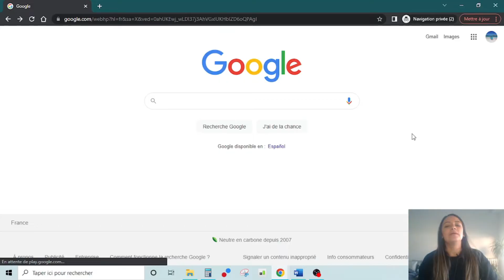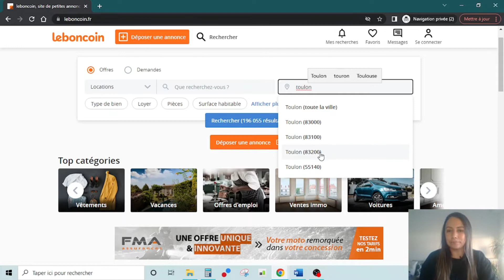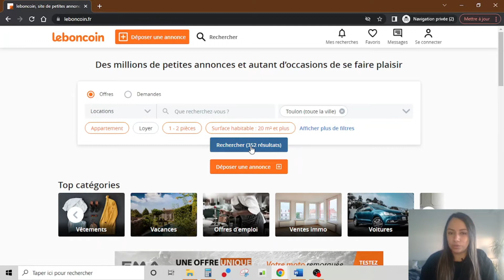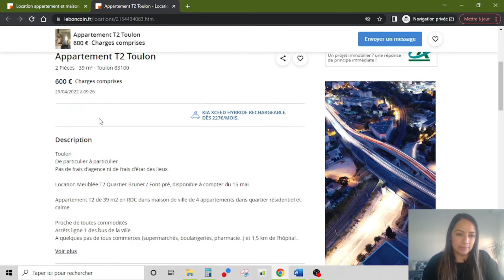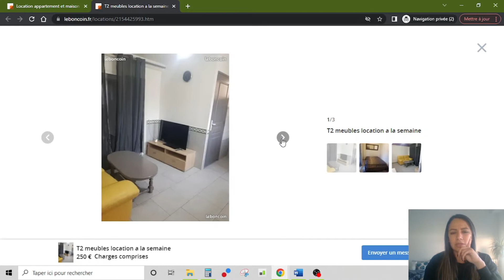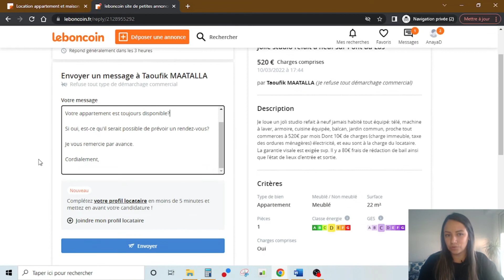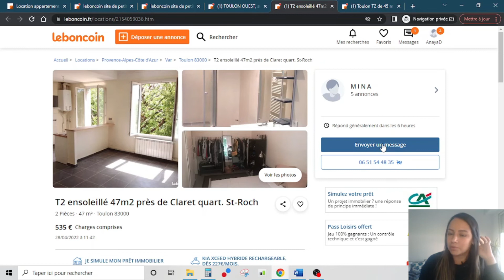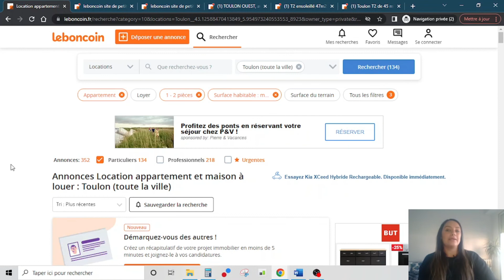Cómo buscar VIVIENDA en FRANCIA (Fácil y Rápido)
En este vidéo les traigo una solución para buscar vivienda por medio de la página que más se utiliza en Francia.

Te muestro en detalle cómo funciona esta página, te explico como funciona el tema de la vivienda en Francia y te enseño paso a paso cómo debes hacer para encontrar los anuncios disponibles en cualquier parte de Francia.